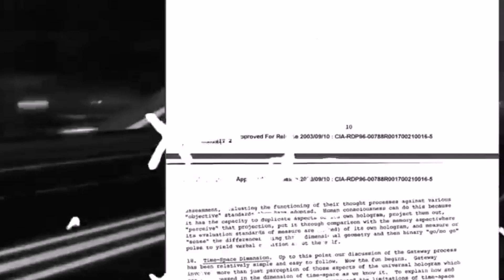трек | тишина | 2023